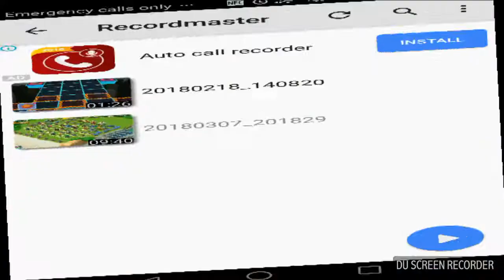Boom Beach |Operation Ticker Tape Done only with in 3 attack |insane Operation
hope so guys that you like this video..
if you want to say something say in comment..

More Boom Beach videos...

For Rolling Sky...

by TaimoorTheGamer